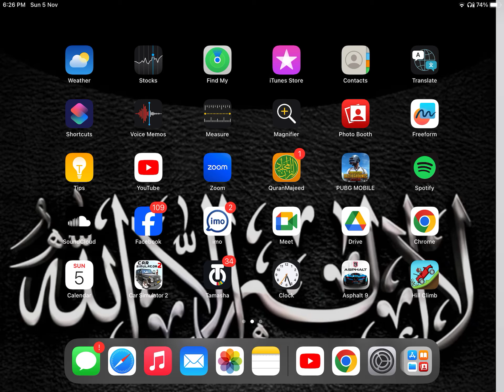5 November 2023